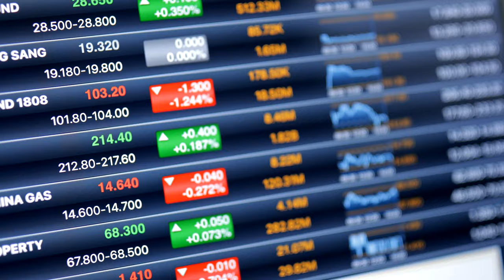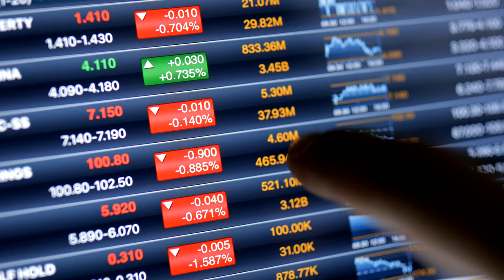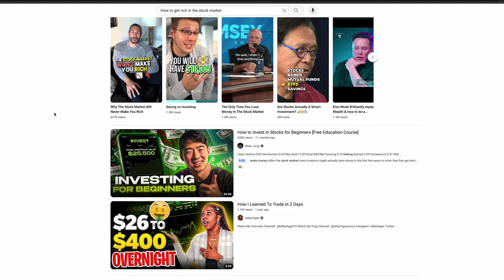How One Small Change Can Ruin your Investments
Explore the riveting tale of Jesse Livermore, a stock market trader whose fortunes swung dramatically from monumental success to profound loss. This video delves into the history of the 1929 stock market crash, Livermore's strategic bet against the market, and the psychological impacts of his financial decisions. It serves as a compelling narrative and cautionary tale about the risks of aggressive trading and the importance of a balanced approach to investing. We unravel Livermore's story, extracting lessons on risk management, the allure and dangers of the stock market, and the significance of maintaining mental health amidst financial highs and lows.

Personal Finance
🤑 Webull App - get FREE stocks when you get started (limited time)

💰 Seeking Alpha - get the best research tools to stay ahead in your stock and ETF research.

💳 Apply for an American Express Card with this link. We can both get rewarded if you're approved

Saving Money & Grabbing Deals
💰 Get Legitimate Cash Back at Gas Stations, Restaurants, and More with Upside App (app is free to use!!)

📱Get a Discount on Mint Mobile and Pay Less for your Cell Phone Bill (I Save $2,000 a year!!)

Learn from the legendary trader Jesse Livermore in this video about his story and investment warnings. Discover valuable lessons from his experiences in the stock market and his famous quotes from "Reminiscences of a Stock Operator."

Check out the book, "Reminiscences of a Stock Operator" by Edwin Lefevre